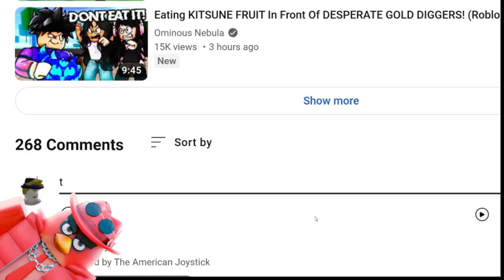PHOENIX FRUIT CODE BLOX FRUITS ROBLOX